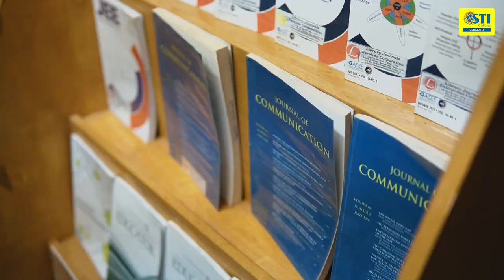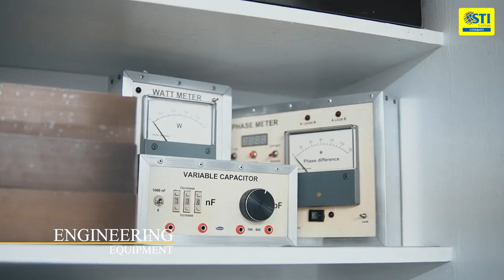STI COLLEGE COTABATO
Get a glimpse of STI College Cotabato in this Pre-Debut Film of none other than our very own Ms Althea Paniango, the current Binibining Malipayon 2022 and a BSSW 3rd year student.
📽 Hendrich Rubio Hendoriko Photography